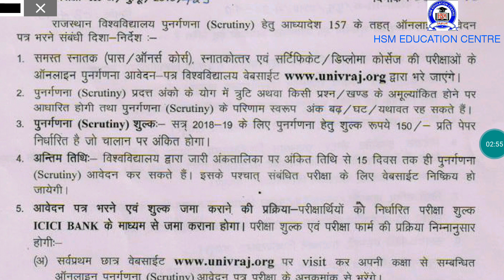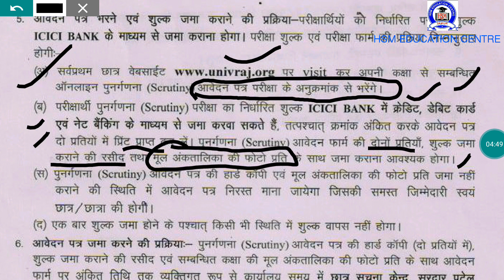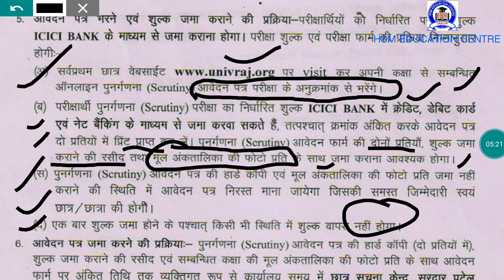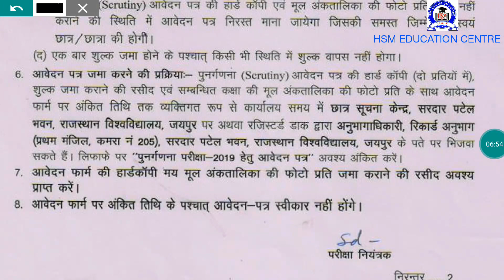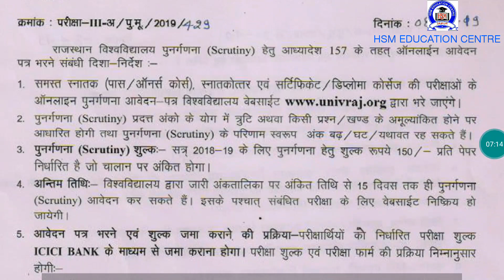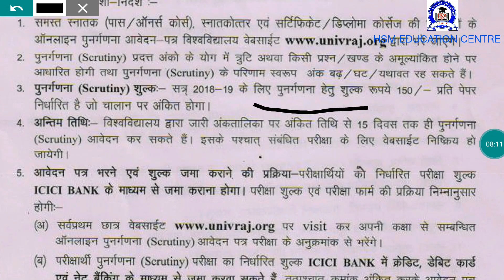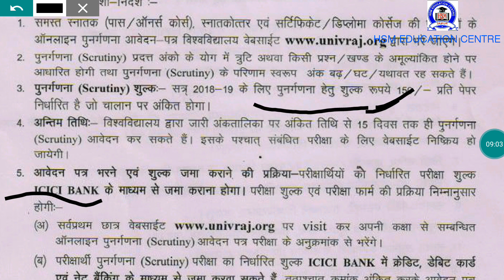RAJASTHAN UNIVERSITY : SCRUTINY (पुनर्गणना) ONLINE FORM 2019